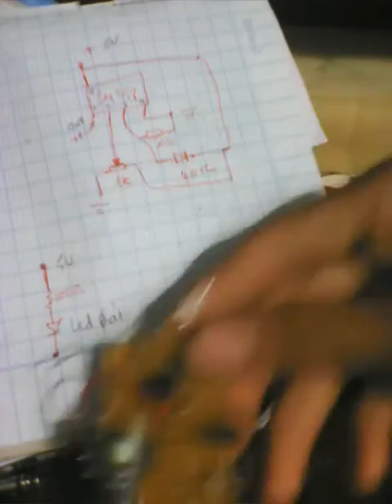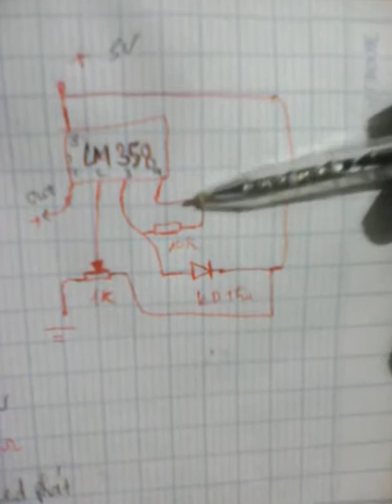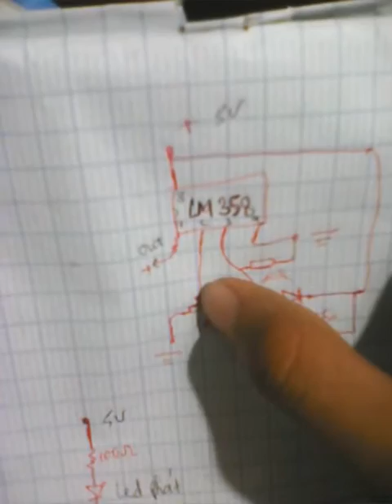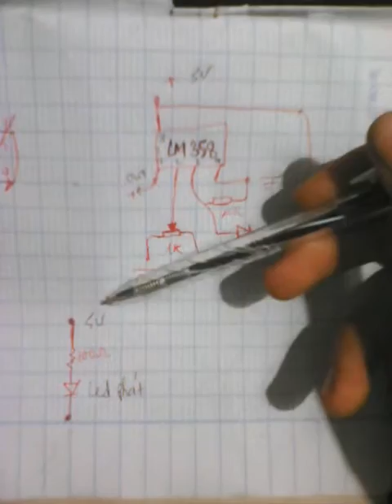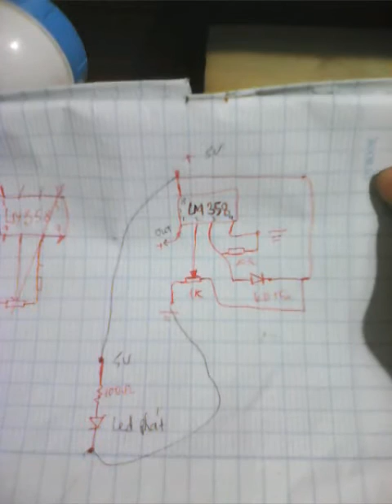Hướng dẫn làm mạch cảm biến hồng ngoại | Mạch cảm biến chống trộm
LINH kiện cần.
1 cặp led hồng ngoại
1 ic lm358
1 trở 100omh
1 trở 10k
Có thắc mắc gì thì các bạn Comment bên dưới nha. xin cảm ơn!

Mời các Bác xem thêm Các video liên quan:
6. 👉 SỬ DỤNG WIFI KHI MẤT ĐIỆN | ĐẤU NỐI WIFI VỚI BÌNH ẮC QUY | DÙNG WIFI BẰNG ACQUY